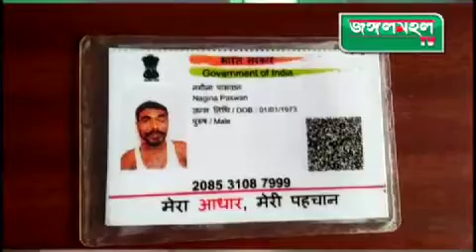মানবিকতার পরিচয় দিল ঝালদা পুলিশ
পুলিশ যে মানবিক তা আবার প্রমান করলো ঝালদা থানা। কয়েক দিন পূর্বে ঝালদা থানার অন্তর্গত সারাম্ব গ্রামে একজন অপরিচিত যুবক ঘুরাঘুরি করতে দেখেন গ্রামবাসীরা। তাকে ছেলেধরা ভেবে আটক করে তৎক্ষনাৎ ওই গ্রামের সিভিক ভলেন্টিয়ার। খবর দেন ঝালদা থানায়। পুলিশ তাকে উদ্ধার করে থানায় নিয়ে আসেন। শুরু হয় খোঁজখবর। ঝালদা থানার আই সি ত্রিগুণা রায় জানিয়েছেন, ওই অজ্ঞাতপরিচয় ব্যাক্তির নাম কৃষ্ণা পাসোয়ান। পাঁচ মাস ঘরছাড়া হয়ে মানসিক ভারসাম্যহীনতায় ভুগছেন। বিহারের সমষ্টি পুরের বিভীৎপুর থানার বাসিন্দা। পুলিশের তরফে বিভীৎপুর থানার খবর পাঠানো হয়। এদিন থানায় তার বাবা ও জামাইবাবু নিতে আসেন।পাঁচ মাস পর ছেলেকে পেয়ে বাবা নাগিনা পাসোয়ান ধন্যবাদ জানান ঝালদা পুলিশকে।